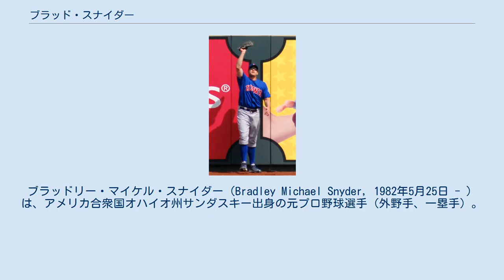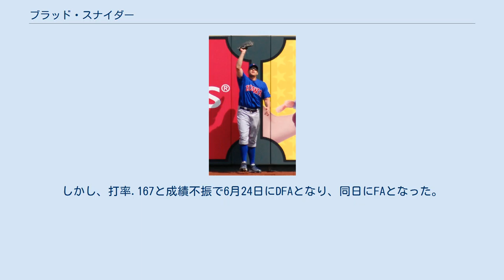ブラッド・スナイダー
ラグナ・カウボーイズの選手
ラグナ・ユニオン・カウボーイズの選手
ブラッドリー・マイケル・スナイダー（Bradley Michael Snyder, 1982年5月25日 - ）は、アメリカ合衆国オハイオ州サンダスキー出身の元プロ野球選手（外野手、一塁手）。
左投左打。
 2003年のMLBドラフトでクリーブランド・インディアンスから1巡目（全体18位）で指名され入団。
この年はA-級マホーニングバレー・スクラッパーズで62試合に出場した。
 2004年は、開幕をA級レイクカウンティ・キャプテンズで迎えた。
8月にA+級キンストン・インディアンスに昇格した。
 2005年6月にAA級アクロン・エアロズに昇格した。
 2006年は、AA級アクロンで133試合に出場した。
9月にセプテンバーコールでメジャーに昇格するも出番は無かった。
 2007年は、AAA級バッファロー・バイソンズで86試合に出場した。
 2008年は、開幕をAAA級バッファローで迎えた。
4月27日にメジャーに昇格したが、翌日には、AAA級バッファローに降格した。
最終的にこの年は、AAA級バッファローで115試合に出場した。
 2008年9月22日にウェーバーでシカゴ・カブスへ移籍した。
 2009年は、AAA級アイオワ・カブスで74試合に出場した。
 2010年9月7日にメジャーに昇格し、同日にメジャーデビューを果たす。
メジャーでは、12試合に出場した。
 2011年は、AAA級アイオワで迎えていたが、3月29日にメジャー契約を結び、メジャーに昇格したが、6月11日にDFAとなった。
シーズン終了後に、FAとなった。
 2011年11月12日にヒューストン・アストロズとマイナー契約を結んだ。
 2012年は、AAA級オクラホマシティ・レッドホークスで112試合に出場した。
しかし、メジャーに昇格する事は無かった。
 2012年11月にアリゾナ・ダイヤモンドバックスとマイナー契約を結んだ。
 2013年は、AAA級リノ・エーシズで116試合に出場した。
しかし、この年もメジャーに昇格する事は無かった。
 2013年11月14日にテキサス・レンジャースとマイナー契約を結んだ。
 2014年は、開幕を傘下AAAラウンドロック・エクスプレスで迎えたが、6月10日にミッチ・モアランドのDL入りでメジャーに昇格し、10試合に一塁手として出場した。
しかし、打率.167と成績不振で6月24日にDFAとなり、同日にFAとなった。
 2014年7月4日、不振により退団したジョシュ・ベルの代役として韓国プロ野球のLGツインズと契約を結ぶ。
同年シーズン限りで退団し、11月25日にネクセン・ヒーローズと契約した。
2015年限りで退団。
 2016年3月24日に独立リーグ・アトランティックリーグのサマセット・ペイトリオッツと契約。
ペイトリオッツで34試合に出場後、6月28日にメキシカンリーグのラグナ・カウボーイズと契約。
 2017年6月16日にリリースされた。